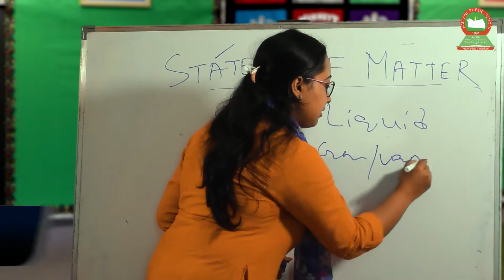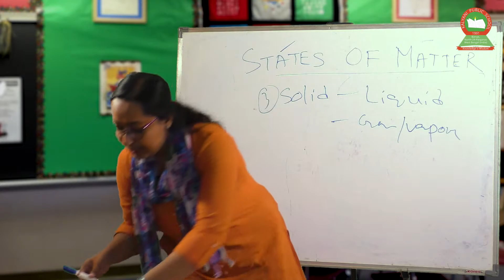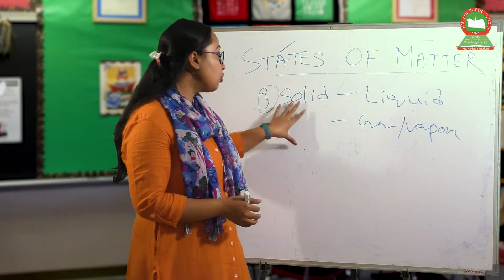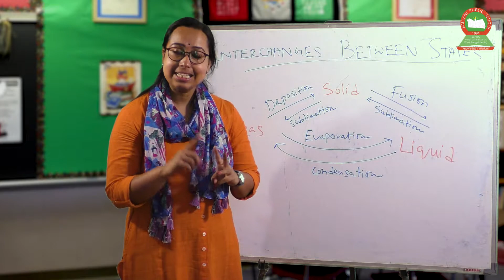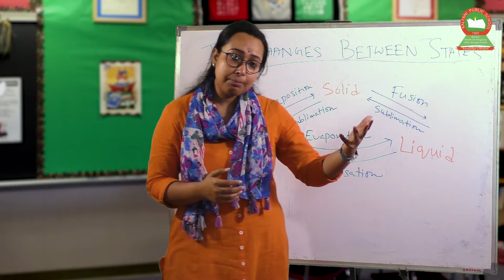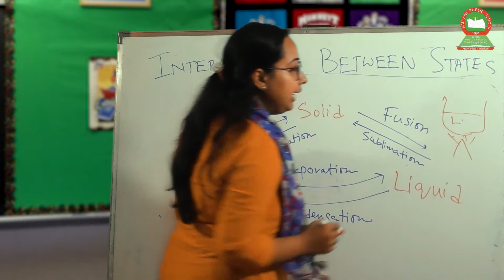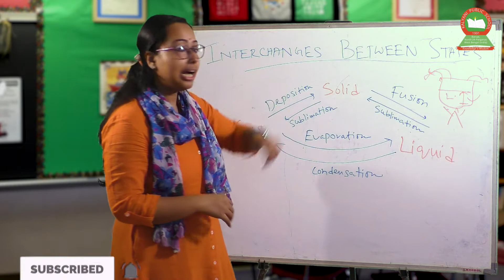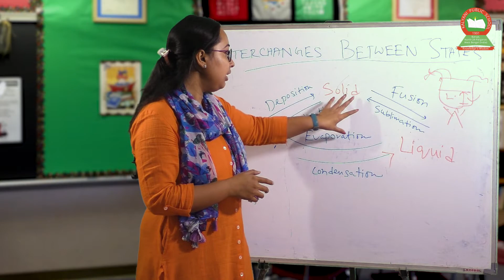CHEMISTRY II MATTER IN OUR SURROUNDINGS II PART 2 OF 4 IITITLI MUKHERJEE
Chemistry chapter 'Matter in our Surroundings" Part 2, is explained by Ms. Titli Mukherjee, teacher of KALYANI PUBLIC SCHOOL.

For more information on mental and physical health follow our Youtube channel and blog MUSSKIL ASAN. The following links are given below

For any discussion or Help:
DR. KEDAR RANJAN BANERJEE (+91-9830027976)
National Institute of Behavioural Sciences (NIBS)
Address: 7 & 8 C.I.T. Road, Over Senco Mega Shop, Moulali, Kolkata, West Bengal 700014, INDIA.